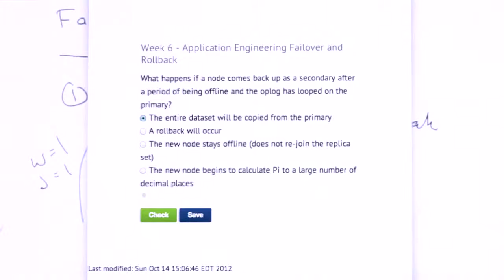08a Failover and Rollback